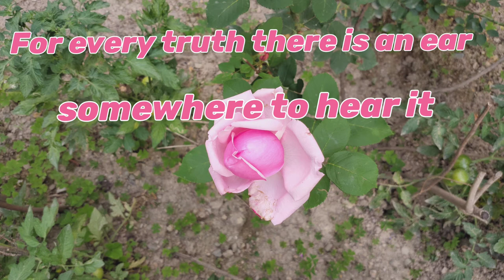poetry # nature poetry#hills view#solan